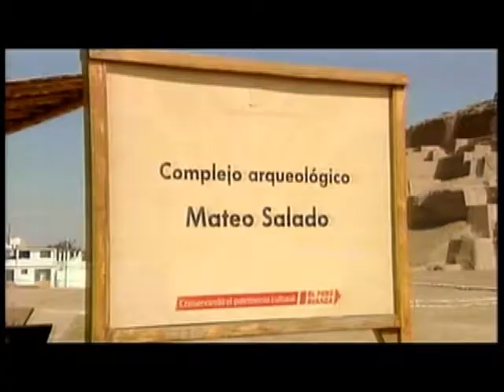Umbrales: La irrigación de nuestra ciudad - Parte 1